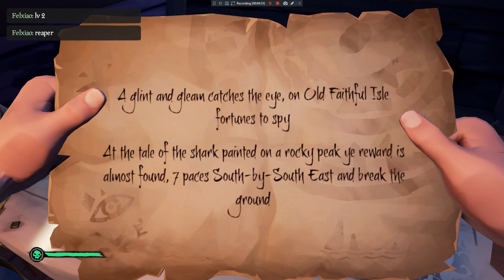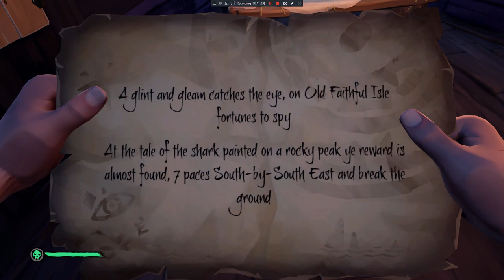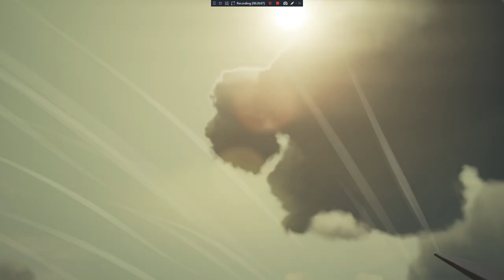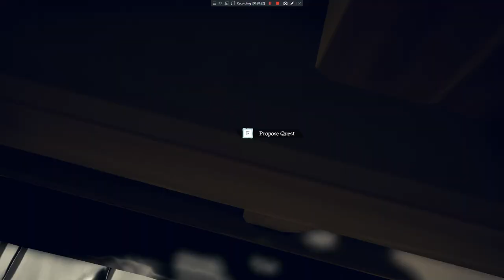Great foes in thy end (Sea of thieves ep #1) First reaper battle!!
A gameplay with all the suffering included in SEA OF THIEVES

Free Research Preview